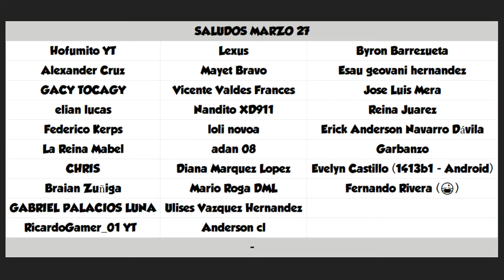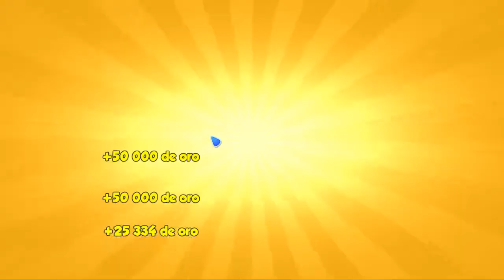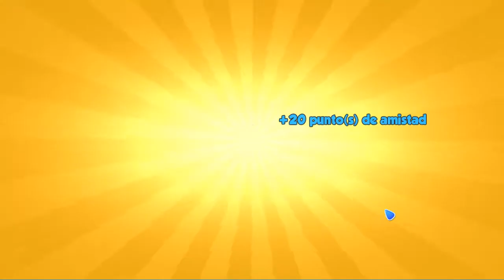Aventura de Pascua, Nivel 3 Completado ⭐Dragon Mania Legends 365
Video de Dragon Mania Legends con:

Aventura de Pascua
-Dragón de Tocón
-Dragón de Cola de Algodón
-Dragón de Cereza

Mazmorra Eterna
-Dragón de Aries
-Dragón de Pitaya

-Dragón de Veneno

-Dragón de el Emperador

-Dragón de Picante

Torre de Grabados